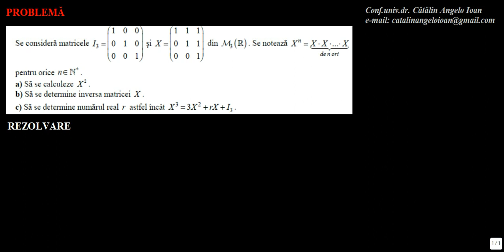Matematica Algebra Matrice si determinanti M2 0042